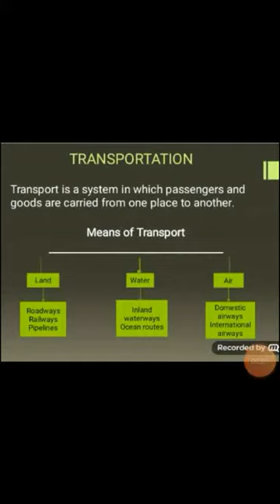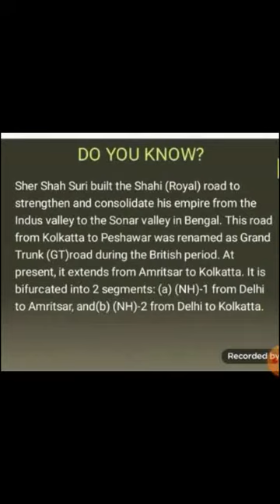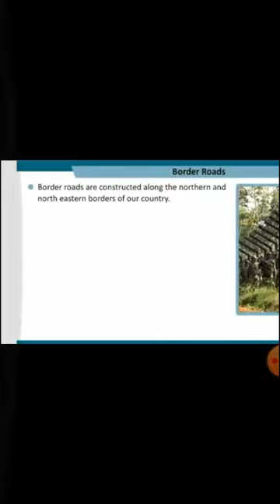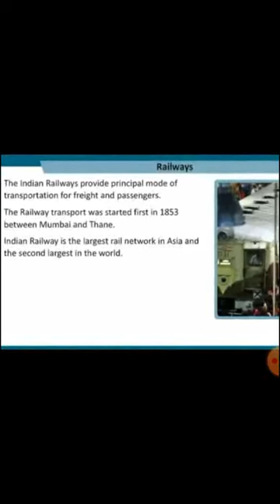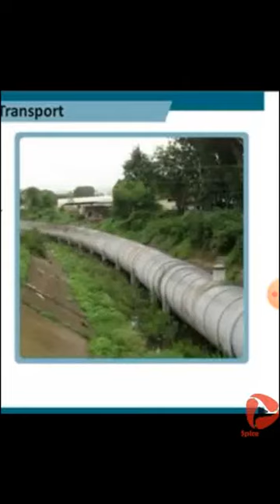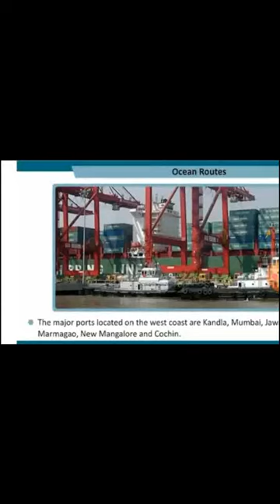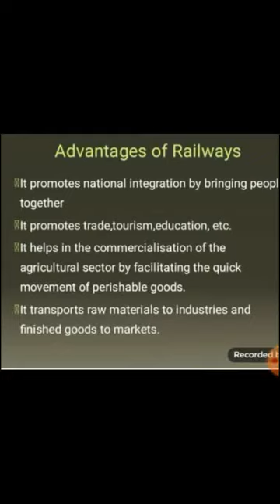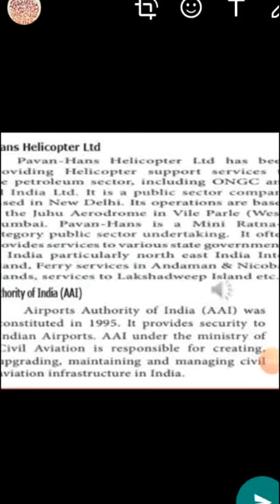India -Population, Transport, Communication and Trade Part - 2